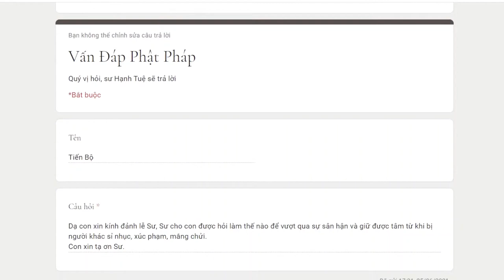669.Làm sao để vượt qua sự sân hận, giữ được tâm từ khi bị người khác sỉ nhục, xúc phạm, mắng chửi?